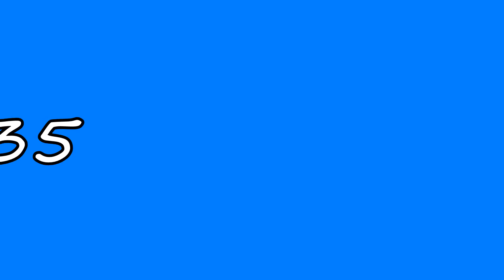KayTV - FIIT.35 - Ein Kleiner Einblick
Willkommen zu KayTV -

In diesem Video gebe ich Dir einen kurzen Einblick in mein neues Programm FIIT.35.

FIIT.35 ist eine Mischung aus Cardio und Kraft Einheiten. Jede Trainingseinheit besteht aus 7 Übungen. Die Anzahl der Runden und die Dauer der Einheiten sind je nach Fitnesslevel unterschiedlich.
Denn das ist das Einzigartige an diesem Programm: Egal ob Du Anfänger, Fit oder Super Fit bist - das Programm ist auf jeden Fall für Dich geeignet, denn als Anfänger reduzierst Du zuerst die Dauer der Einheiten, machst eventuell Modifikationsübungen (die ich Dir alle in den Videos zeige) und steigerst so in Deinem eigenen Tempo Deine Fitness.
Und wenn Dir als Super Fitte die Einheiten zu kurz sind, dann kannst Du ganz einfach die Dauer der Einheiten von 35 Sekunden auf 1 Minute erhöhen und auch die Rundenanzahl erhöhen.
Insgesamt gibt es 14 Trainingsvideos in voller Länge, Warm up Segmente und Mobilisations Segmente!

Mehr Fitness, Motivation, Rezepte, Challenges findest Du auf meiner Webseite ►►►

Mach mit. Werde fit. Mach weiter.

Deine Kay